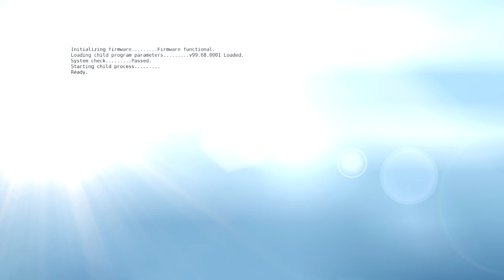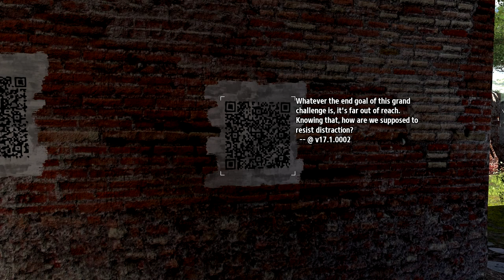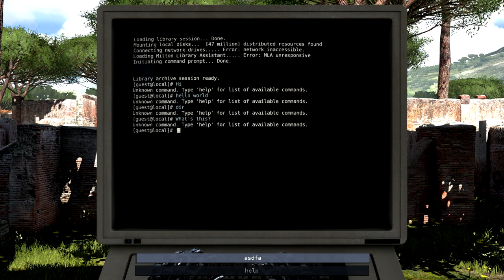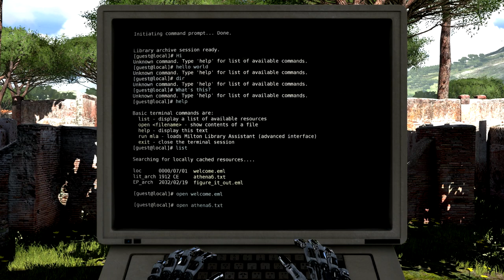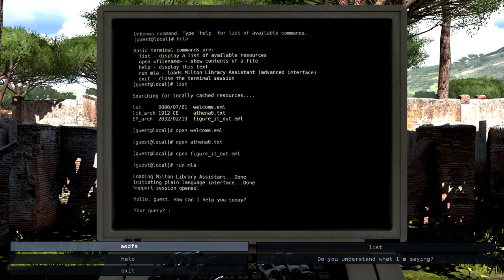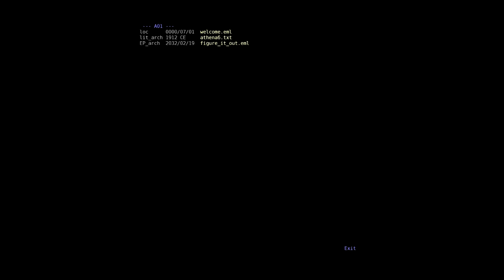The Talos Principle - Episode 1 - First Look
This is my First Look at Croteam's The Talos Principle!

The Talos Principle is a philosophical first-person puzzle game from Croteam, the creators of the legendary Serious Sam series, written by Tom Jubert (FTL, The Swapper) and Jonas Kyratzes (The Sea Will Claim Everything). .